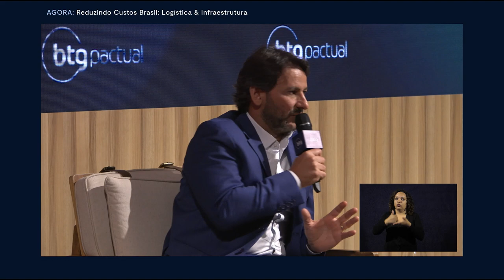AgroForum 2022: Como reduzir custos, pensar em logística e em ganho de produtividade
Entender como reduzir custos sempre será benéfico para empresa, mas para fazer o processo de forma correta é preciso pensar em logística e infraestrutura. Para trazer provocações sobre o tema, Marcelo Sampaio, Ministro da Infraestrutura, João Alberto de Abreu, CEO da Rumo, contam com a moderação de Lucas Marquiori, head de bens de capital e transporte do BTG Pactual, e discursam sobre o assunto no AgroForum 2022.

O BTG Pactual, alinhado ao seu compromisso com a sustentabilidade, divulgou durante o evento o projeto Floresta BTG, com o plantio de mudas nativas da Mata Atlântica.